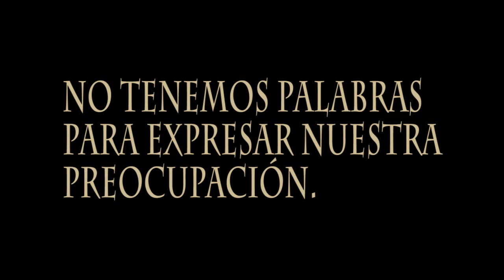Tomas falsas VUELVE PRONTO (Gabi y Marcos N. - 4º ESO B)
Vídeo con las mejores tomas falsas y los momentos más divertidos del rodaje del cortometraje "Vuelve Pronto", realizado por los alumnos y alumnas de 4º ESO.

Colegio Platero, Málaga